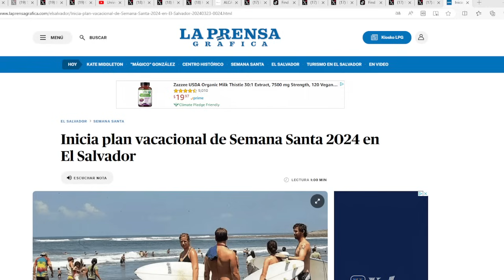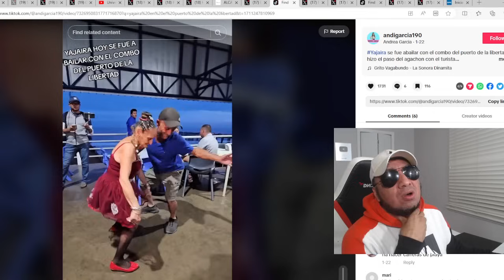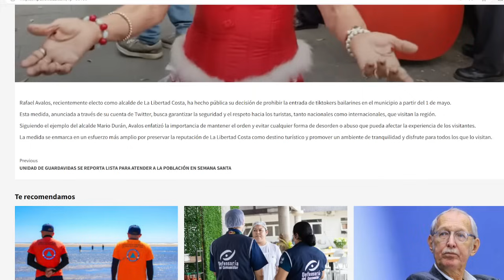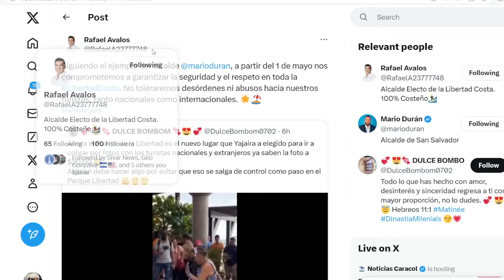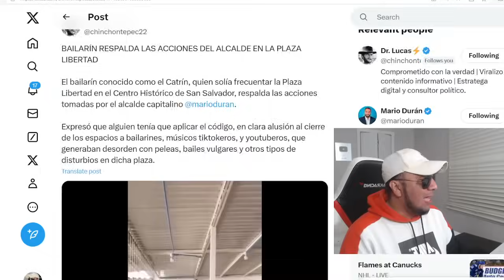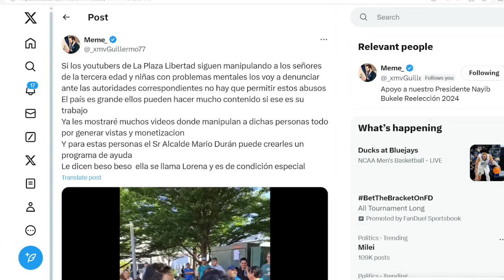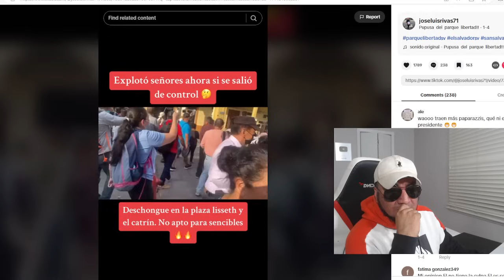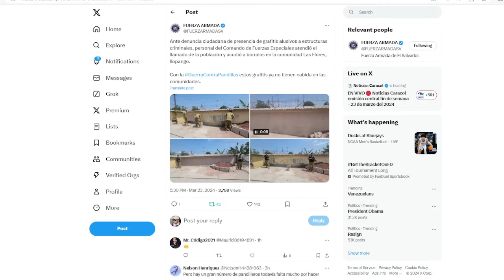Las Autoridades Le Puisieron Un Alto A los Bailarines Del Parque Libertad Hay Capturas y Advertencia